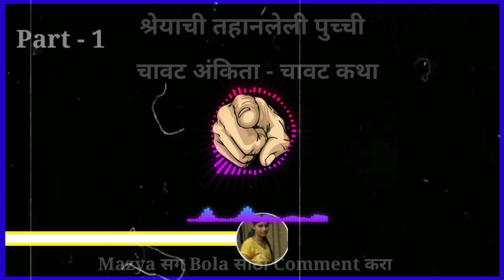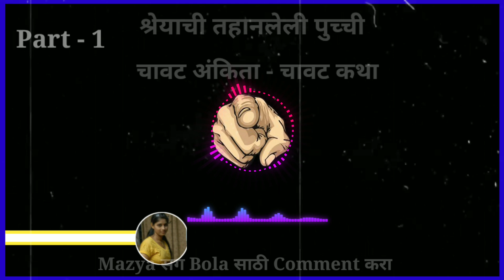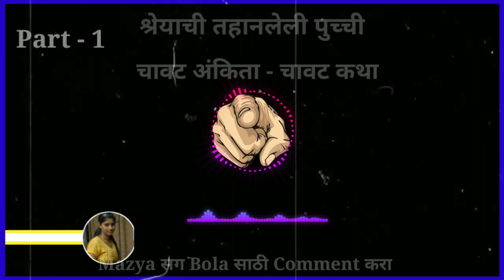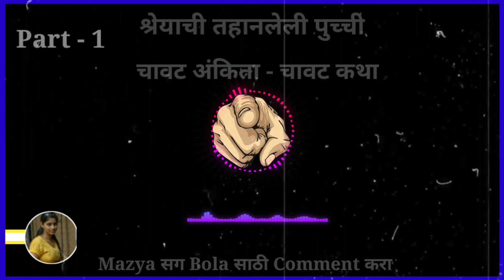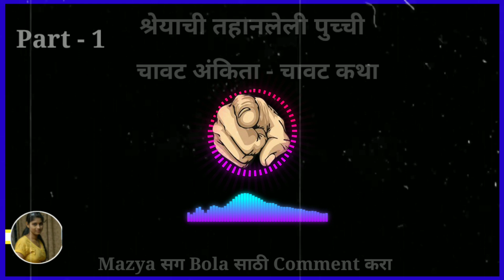श्रेयाची तहानलेली पुच्ची – Desi Marathi Sex Stories |झवाझवी |चावट कथा | chawat katha | संभोग कथा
श्रेयाची तहानलेली पुच्ची – Desi Marathi Sex Stories |झवाझवी |चावट कथा | chawat katha

झवाझवी कथा,चावट वहिनी,चावट वहिनी मामी,नविन झवाझवी गोष्टी,मराठी झवाझवी कथा,चावट काकी,चावट सेकस कथा,मराठी चावट झवाझवी कथा,मराठी झवाझवी कथा,झवाडी वहिनी,झवाझवी,संभोग कथा
चावट कथा झवाडी आई प्रणय कथा झवाडी बाई मामीची झवाझवी

मामीची झवाझवी,

चावट सायली मराठी बेधुंद कथा
Marathi Chavat Katha - Marathit
Marathi chavat katha मराठी चावत
ते आत आम्ही बाहेर मराठी चावट कथा chavat katha new marathi

झवाझवी कथा
चावट वहिनी
चावट वहिनी मामी
नविन झवाझवी गोष्टी
मराठी झवाझवी कथा
चावट काकी
चावट सेकस कथा
मराठी चावट झवाझवी कथा
झवाडी वहिनी
झवाझवी
संभोग कथा
चावट कथा
झवाडी आई
प्रणय कथा
झवाडी बाई
मामीची झवाझवी